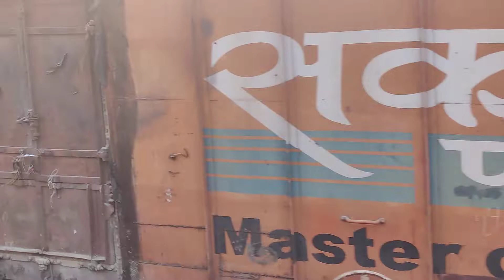BCNA Freight Movement Hauled by WAG9-41140